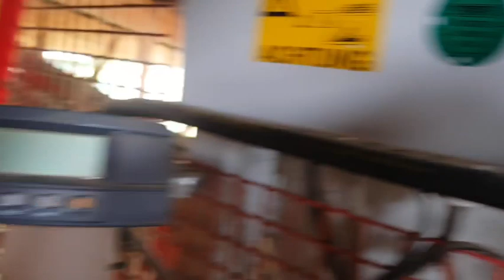Kurzes update von Figu